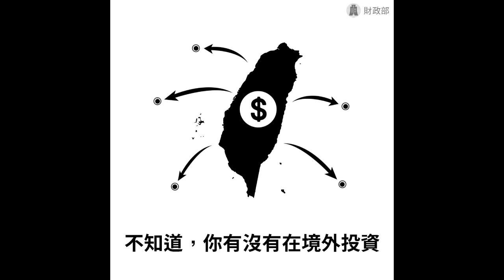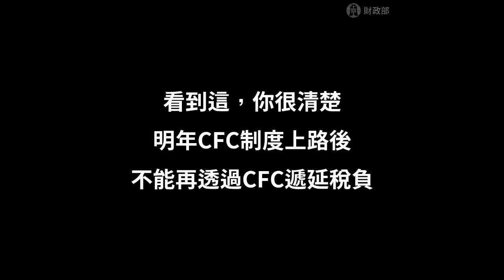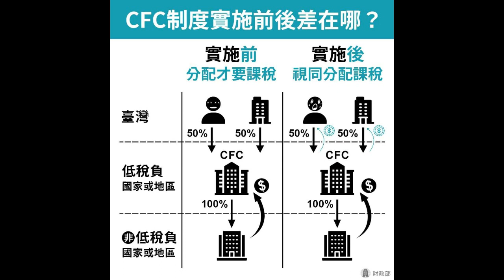CFC制度你要先知道的三件事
CFC制度你要先知道的三件事--就是CFC制度實施前後差在哪?破解！CFC制度2大迷思(不是加稅措施、不會溯及既往)及CFC實施前該怎麼做等三件事，清楚的說明。